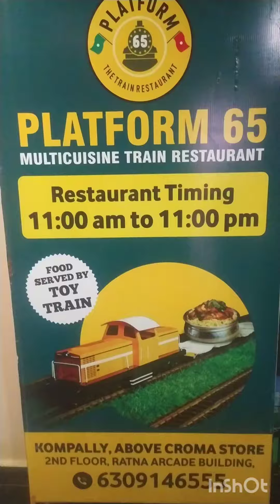It's Time To Enjoy The Food... Family Lunch @ platform 65...